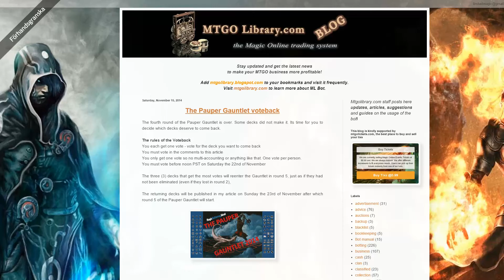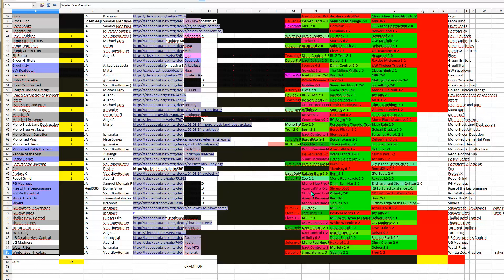Round four of the Pauper Gauntlet has finished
Warning! SPOILERS!!!

Round four of the Pauper Gauntlet S02 has finished. 27 decks remain! Find out which decks are still in here

More Pauper content on MagicGatheringStrat